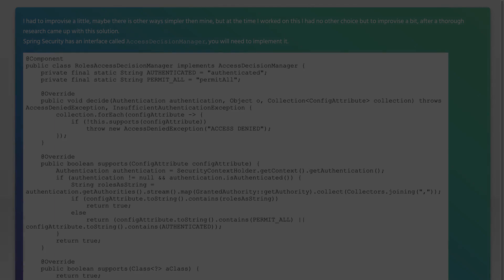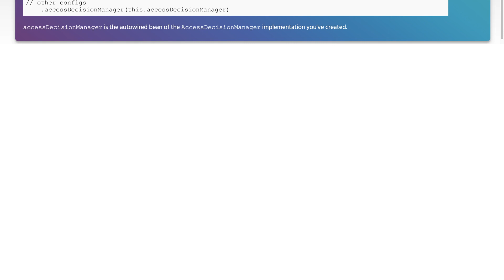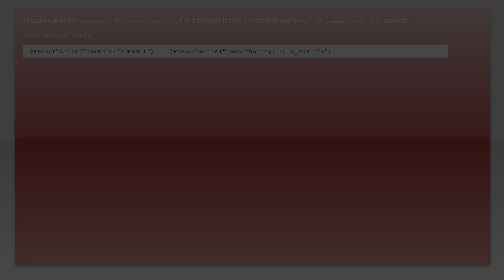Springboot Security hasRole not working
spring-boot: Springboot Security hasRole not working

Related to: spring-boot, spring-security